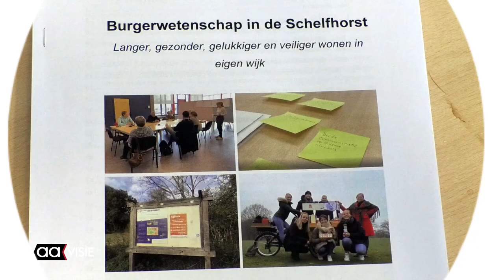Burgeronderzoek Schelfhorst geeft brede kijk op ouder worden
Het heet het TOPFIT Citizenlab: een project waarin veel partijen samenwerkten om onderzoek te doen naar langer, gezonder, gelukkiger en veiliger wonen in de sterk vergrijzende wijk Schelfhorst.